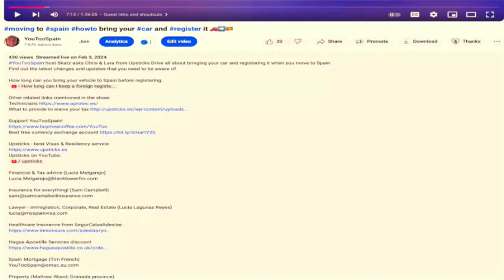Moving to Spain Vs Portugal?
YouTooSpain host Skatz asks 3 guests from the company Fresh to compare the tax differences between Spain and Portugal.
Whatever questions you have, the answers are here for you. Join in on the live chat.

Support YouTooSpain!

Financial & Tax advice (Lucia Melgarejo)

Lawyer - Immigration, Corporate, Real Estate (Lucia Lagunas Reyes)

Brett Hanson from Blevins Franks (Tax/Financial)

Full mouth dental treatment from Crooke & Laguna

TIMECODES
00:00 Introduction
02:15 Guest introductions and shoutouts
07:15 Tax Thresholds
11:28 Allowances
16:59 Income Tax
25:30 Tax on property
40:07 YouTooSpain services for you
44:02 Pensions
47:58 Social Security
51:18 Tax on Pensions
54:14 Beckam’s Law, NHR and the TISRI
1:10:12 Viewer’s question about tax on UK pension
1:10:45 Tax on Investment income/fund
1:13:06 Should you speak to an accountant or tax lawyer?
1:15:06 The D7 (NLV) in Portugal
1:15:48 Is the return of capital from a capital bond taxable?
1:17:20 Can you claim losses against income from trading within a fund platform?
1:18:24 Differences in financial requirements for the NLV/D7
1:24:39 Roundup and outro